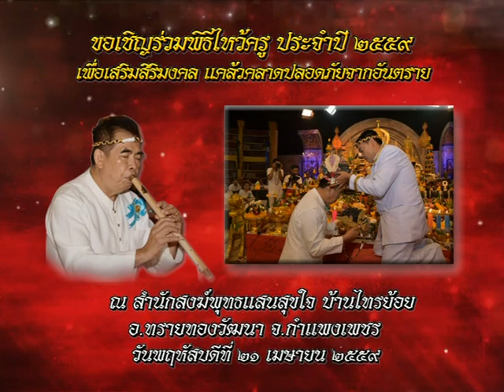รายการหัตถจิต | 20/04/59 | EP 1/4